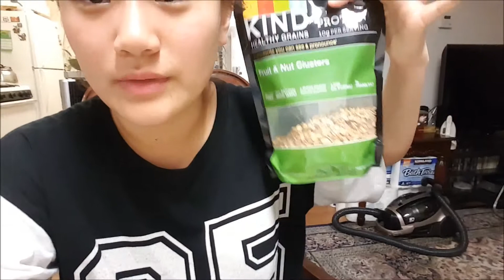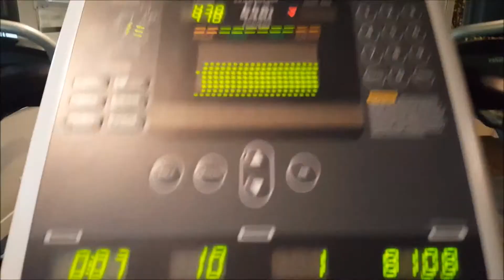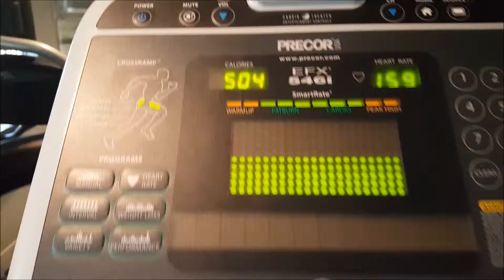Good Gym + Editing Day 5.2.15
as I am typing this, its is 7:01 am i woke up like an hour ago even though its the weekend and so i thought why not upload a video
ok bye